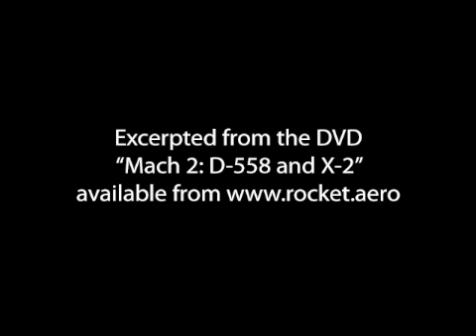X-2 Flight #19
X-2 flight #19 took place on September 7, 1956, with Iven Kincheloe at the controls. This footage is taken from the rocket.aero DVD "Mach 2: D-558 and X-2."